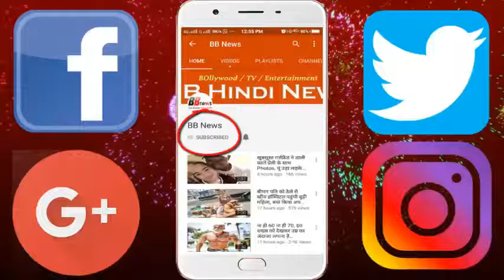एक साल में पिता और 2 भाई की मौत, इस दिग्गज क्रिकेटर ने झेला ये सब और फिर भी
Pakistan's legendary cricketer Younis Khan is celebrating 40th Birthday (November 29, 1977). He has retired from cricket in May 2017. Younis is Pakistan's cricketer whose names are all set to be recorded in Test Cricket. Younis, who stepped into international cricket in the year 2000, made a strong debate, but after a few years, many deaths followed by one in the family only shocked him. However, Yunis did not break up with Enosh, but he made himself stronger.

There were many accidents in 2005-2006 in the family of Younis Khan. They first felt the shock in 2005. Then he was on an Australia tour and had to return home due to his father's demise. This year, Younis returned from England tour only because his elder brother had died. At age 41, Mohammad Sharif Khan had a car accident in Ukraine. According to Younis, his elder brother taught him cricket. After two deaths in the family, Younis was hit by the third blow in December 2006. Then the news of his little brother's death in Car Accident in Germany came. Then they were playing one-day series against the West Indies. In May 2011, another elder brother died. His brother had gone to Germany. After this, the nephew of Younis has died in August 2014.

BB NEWS!!